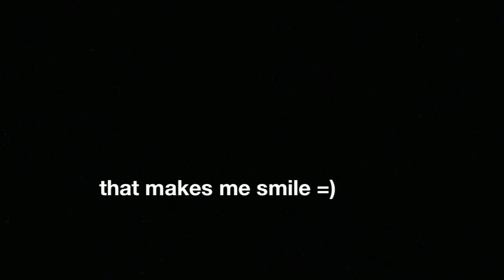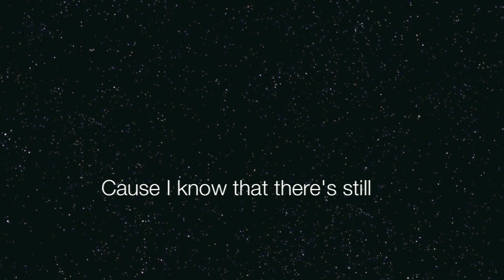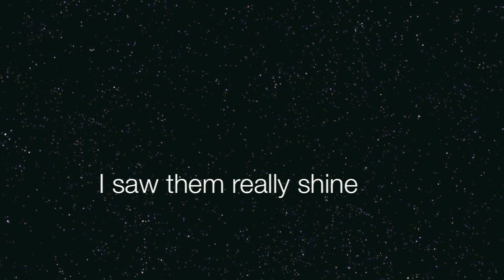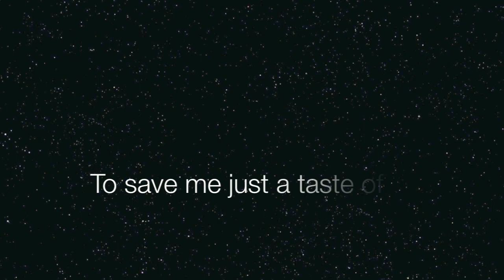Jackson Browne - Something Fine / Lyrics HQ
Lyrics:
The papers lie there helplessly
In a pile outside the door
I've tried and tried, but I just can't remember what they're for
The world outside is tugging like a beggar at my sleeve
Oh, that's much too old a story to believe

And you know that it's taken its share of me
Even though you take such good care of me
Now you say "Morocco" and that makes me smile
I haven't seen Morocco in a long, long while
The dreams are rolling down across the places in my mind
And I've just had a taste of something fine

The future hides and the pasts just slides
England lies between
Floating in a silver mist so cold and so clean
California's shaking like an angry child will
Who has asked for love and is unanswered still

And you know that I'm looking back carefully
Cause I know that there's still something there for me
But you said "Morocco" and you made me smile
And it hasn't been that easy for a long, long while
And looking back into your eyes I saw them really shine
Giving me a taste of something fine
Something fine

Now if you see Morocco I know you'll go in style
I may not see Morocco for a little while
But while you're there I was hoping you might keep it in your mind
To save me just a taste of something fine
Thanks JB